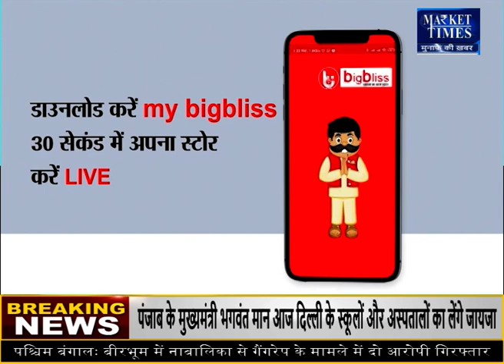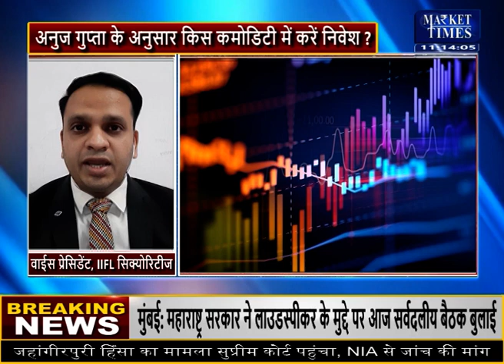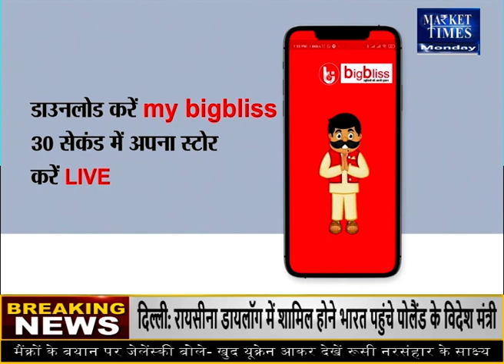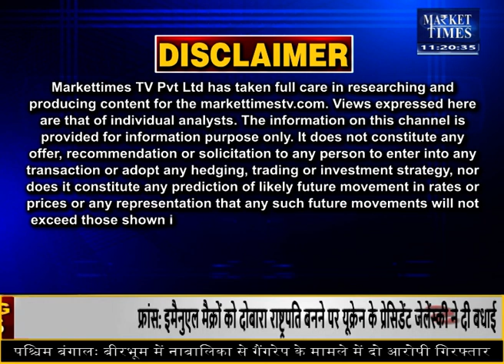इस हफ्ते किन कृषि फसलों में बनेगी तेजी ? Market Times TV